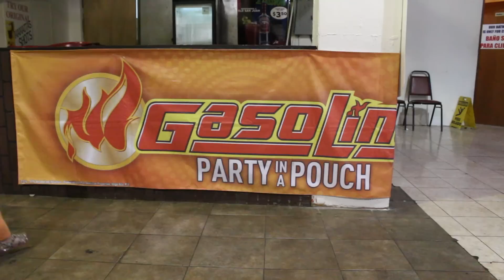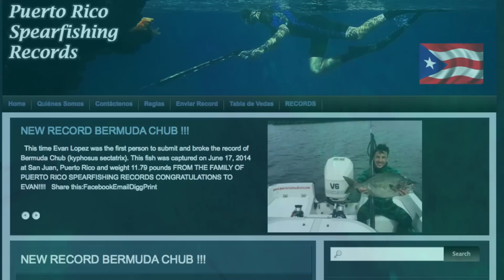Evan Lopez VLOG #4 (Puerto Rico Trip)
All music & video by Evan Lopez